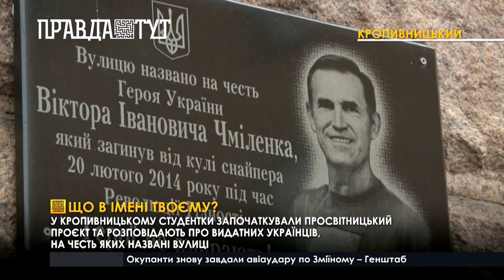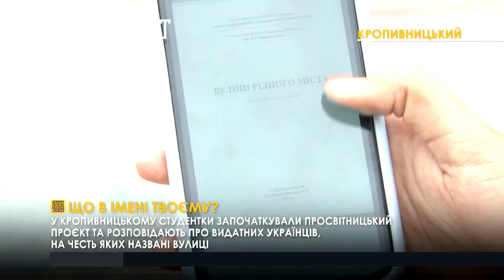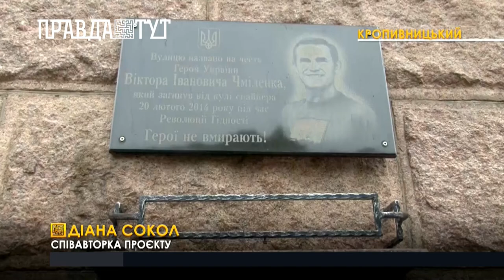В Кропивницькому студентки знайомлять містян з видатними українцями, імена яких носять вулиці міста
Студентки з Кропивницького започаткували власний культурно-просвітницький проєкт. Хочуть розповісти про 50 видатних українців, прізвища яких закарбувалися в назвах кропивницьких вулиць. Це – літератори, митці, театрали, громадські діячі, військові. Про них дівчата знімають відеопрезентації. У коротких роликах розказують про життєвий шлях та вклад, який зробили в розбудову України. Про кожну вулицю також планують випустити довідкові буклети. Крім історії походження її назви, брошури ще міститимуть інформацію про архітектурні «родзинки» та заклади, що розташовані вздовж вулиці. Грошима на друк пообіцяла допомогти місцева влада.